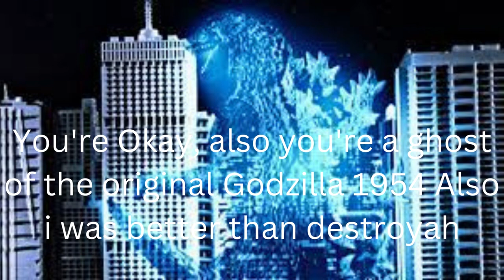What Your Favorite Godzilla's Say about you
Re-uploaded because something is wrong with the audio